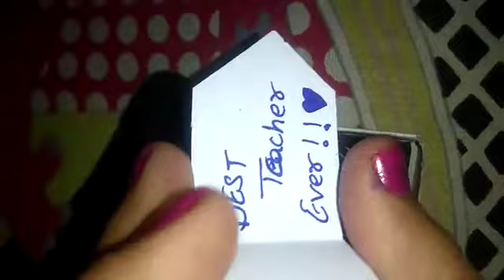Speech on Teacher's Day